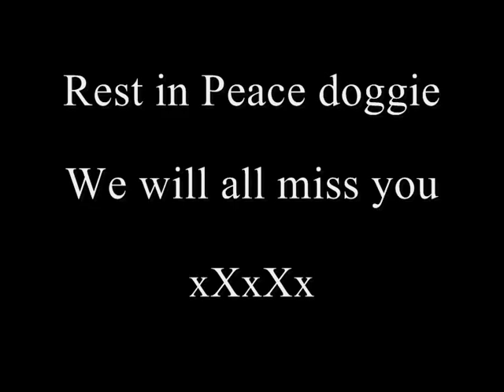In Memory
Sleep well, R.I.P x